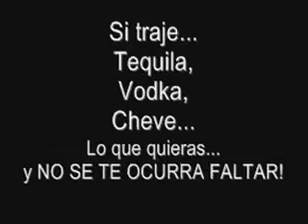FIESTA AMBIENTE 2010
FIESTA CHICAS DE AMBIENTE